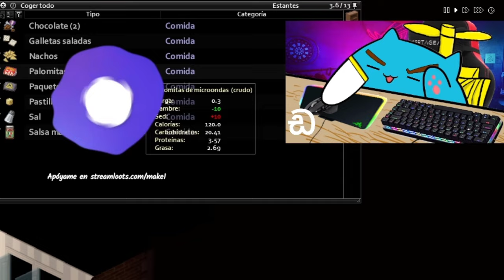YA NO AGUANTO MAS 😿💔